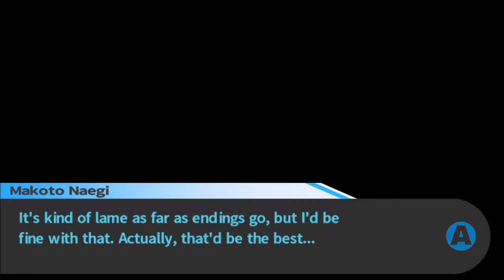Danganronpa Ep 10 - Try to not murder eachother!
Figured out the bathroom thing at least.